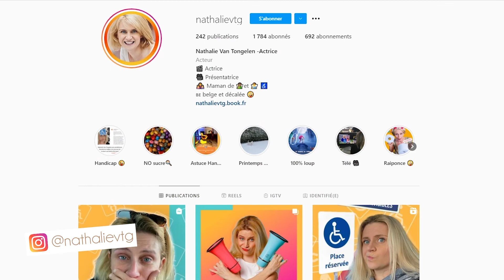Conseils de pros pour les Acteurs / Actrices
Comment devenir Acteur / Actrice de cinéma ou de théâtre? Comment commencer une carrière à la TV et en doublage en France et en Belgique? L' actrice et présentatrice TV belge Nathalie Van Tongelen nous partage son parcours, son savoir et ses conseils pour démarrer un carrière cinématographique en France et en Belgique.

🎥 Prends tes rêves au sérieux! Inscris-toi à mon Cours en Ligne et deviens acteur / actrice professionnel/le
👉 Découvre mes recommandations concernant matériel, livres et maquillage pour Acteurs sur Amazon

Bisous Bisous
Designs created with You Doodle
Animation from Pixabay
Montage by Fabien Lemoine